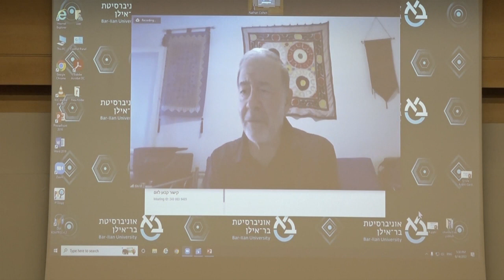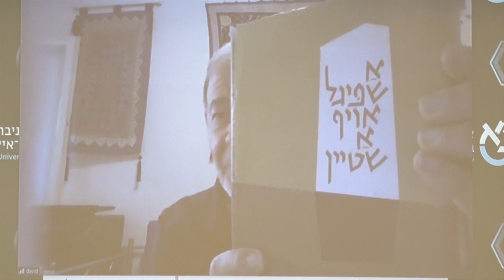Keynote Lecture: The Voices of Yiddish Modernism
Professor David Roskies (Jewish Theological Seminary, New York)

הכנס הבינלאומי בנושא: האוונגרד בתרבות יידיש מאה שנים לכאַליאַסטרע, התקיים במרכז ללימודי יידיש ע"ש רנה קוסטה, באוניברסיטת בר-אילן ב-15-14 ביוני 2022.

הכנס עסק באוונגארד בספרות ובתיאטרון היידיש וכן בהיבטים שלו בשירה, ובהקשר שלו עם התרבות הרוסית.

רוצים לדעת עוד על המרכז ללימודי יידיש ע"ש רנה קוסטה, במחלקה לספרות עם ישראל של אוניברסיטת בר-אילן? היכנסו